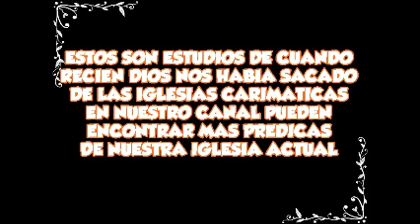EL DIEZMO PARTE 2.